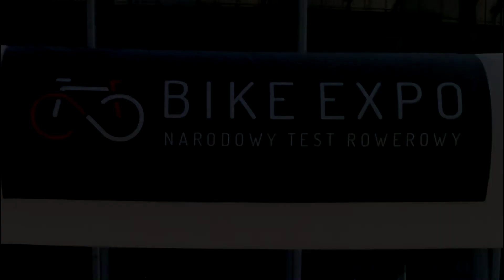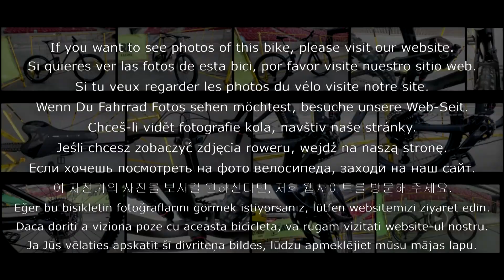Merida One-Sixty 800 2019